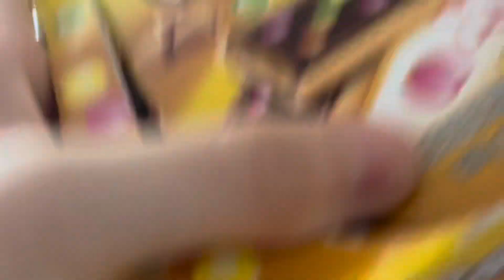Zehra Bade ve Yusuf tezgaha çıkıp aburcubur aradılar anneleri onları yakaladı